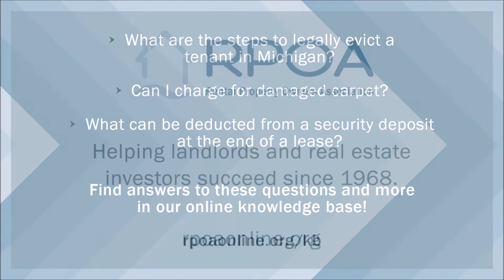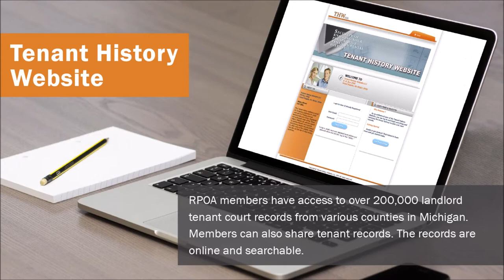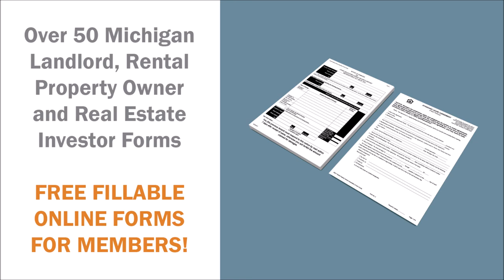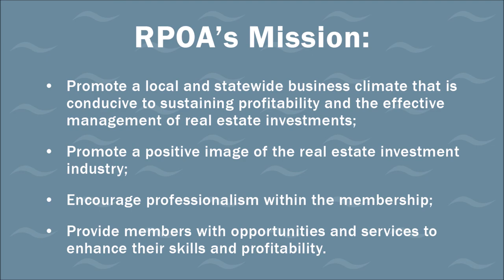Mobile Home Investing Systems, Management & Mastery with Marco Kozlowski